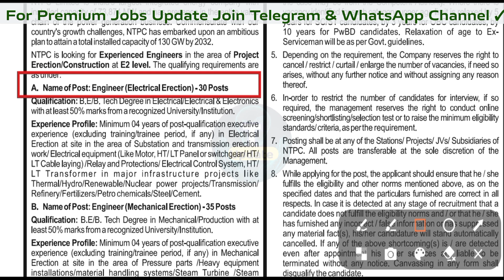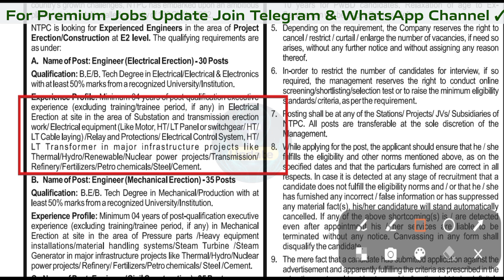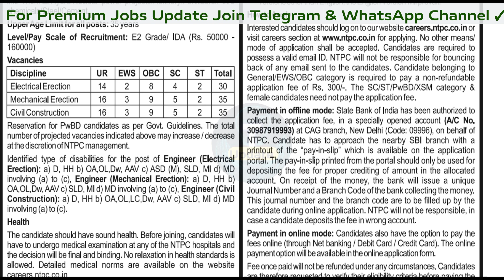🔵NTPC JE AE New Recruitment 2023 | Salary 1 Lakh Per Month Best Opportunity@technicalupdate62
🔵NTPC JE AE New Recruitment 2023 | Salary 1 Lakh Per Month Best Opportunity‎ ✅

🔴NTPC Limited, formerly known as National Thermal Power Corporation, is an Indian central Public Sector Undertaking under the ownership of the Ministry of Power and the Government of India, who is engaged in the generation of electricity and other activities. The headquarters of the PSU are situated at New Delhi.

•• 𝐈𝐌𝐏𝐎𝐑𝐓𝐀𝐍𝐓 𝐋𝐈𝐍𝐊𝐒 ••
➢ 𝗔𝗽𝗽𝗹𝘆 𝗡𝗼𝘄

🅛🅐🅣🅔🅢🅣 🅙🅞🅑🅢 All Active Applications

Manish Bharti
(From Bihar)

🇮🇳Proudly Indian 🇮🇳
🇮🇳Jai Hind 🇮🇳